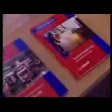Anja Weisgerber zu Besuch im Feuerwehrausbildungszentrum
Anja Weisgerber besucht ein Feuerwehrausbildungszentrum und informiert sich über die Ausbildungsmöglichkeiten. Besonders freut sich sich darüber, dass auch viele junge Frauen bei der Feuerwehr aktiv sind.